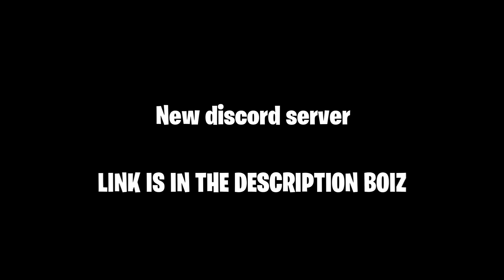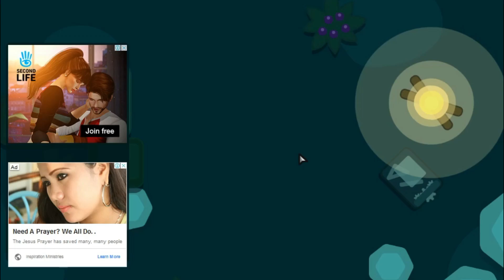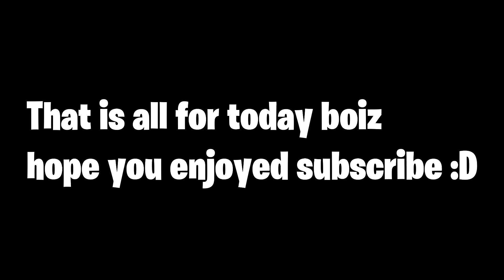Starve.io - (Old Clip)🔥Destroying Indo Clan🔥 + 🎇New Discord Server!!🎇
Starve.io Making Farm
Starve.io Killing Indo clan
Starve.io Stopping Highscore
Starve.io Highscore
Starve.io Kill Compilation
Starve.io Farming
Starve.io PVP
Starve.io Duo
Starve.io Tactics